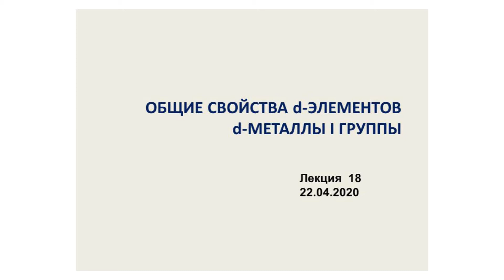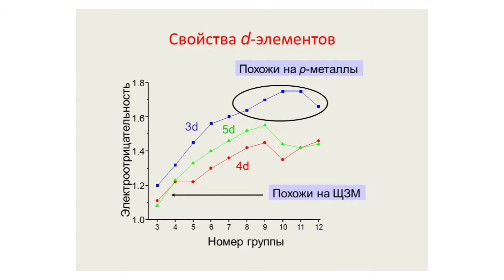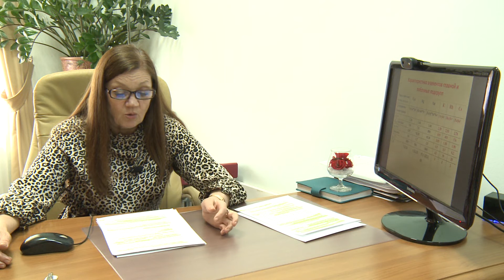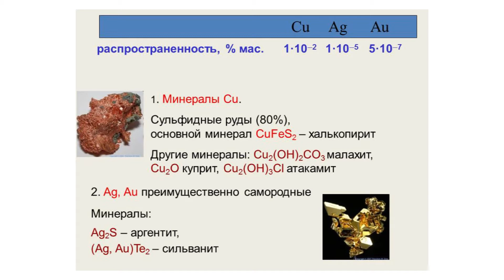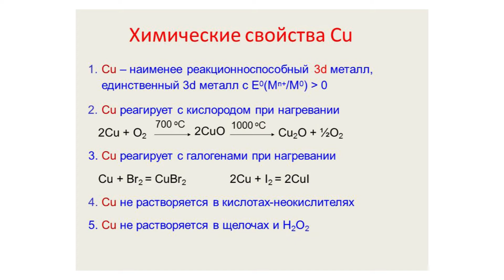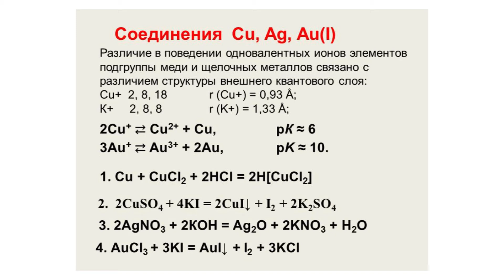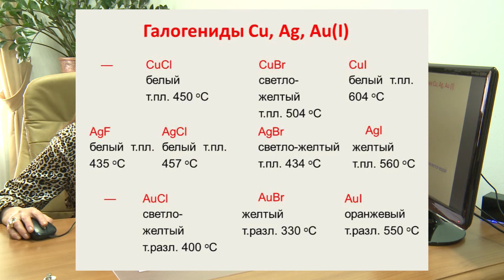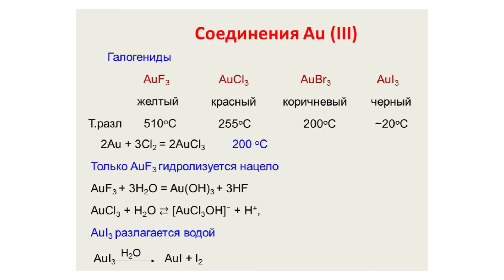Лекция 18 Общие свойства d элементов